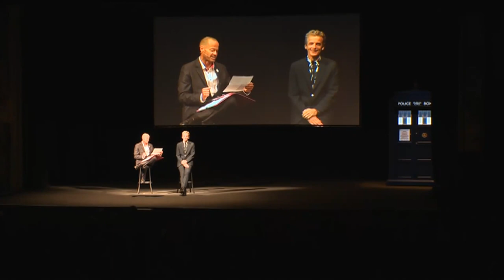Sydney Q&A Highlights w/ Peter Capaldi & Jenna Coleman | Doctor Who World Tour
No spoilers we promise!

Catch the best bits from the Doctor Who World Tour fan event in Sydney, filmed on the 12th August in the State Theatre, hosted by Adam Spencer.

Were you lucky enough to be there? Let us know your favourite bits in the comments.

Welcome to the Doctor Who Channel! Travel in the TARDIS with clips dating back to the Doctor's first incarnation in 1963, all the way through dozens of regenerations. Including behind-the-scenes footage, exclusive videos and our very own 'Doctor Who: The Fan Show' - this is the place to find all the best official clips from all the years of Doctor Who history.